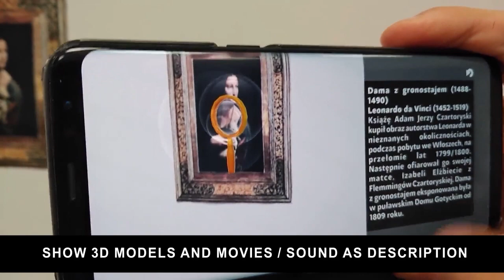3 Augmented reality scanning products